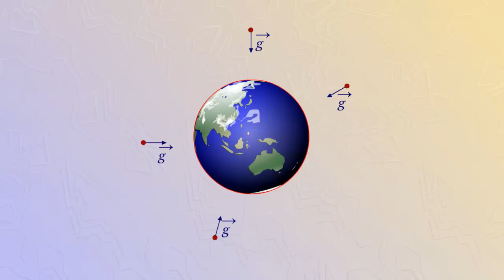Зависимость ускорения свободного падения от высоты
Ускорение свободного падения направлено всегда к центру Земли и имеет одинаковое для всех тел значение при одинаковой высоте над поверхностью Земли.
На широте Москвы вблизи поверхности Земли ускорение свободного падения равно 9,81 м/сек.
Ускорение свободного падения зависит от высоты над поверхностью Земли.